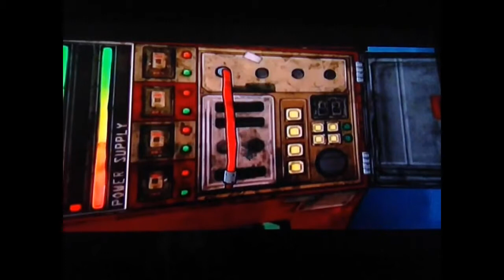Tales from the Borderlands: Part 12 - Adventures in Old Haven!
The title really sums up the latter half of the video. Also, because you people might miss it, there's a volume warning.